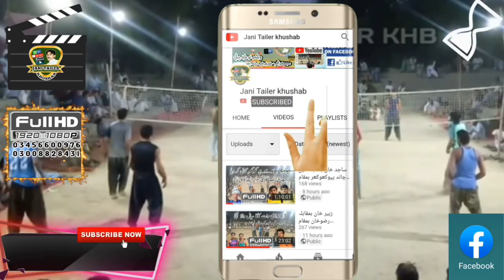ساجد خان بمقابلہ پپوکھوکھر انیل چاند۔ ڈیرہ اسماعیل خان